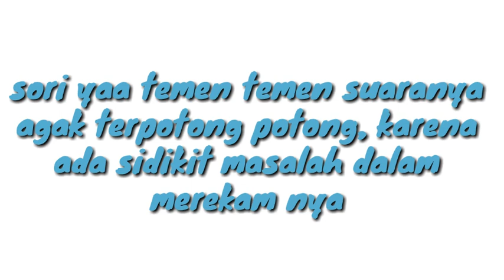Mari membuat kebun binatang di minecraft #1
Sori yaa temen temen baru bisa aploud vidio, soalnya minecraft nya eror jadi nggak bisa ngerikord tapi saya akan usahhakan agar bisa aploud setiap hari walaupun nggak bagus bagus amat

makasi buat kalian yg selalu sempet nonton vidio kuu
semua vidio yg saya buat semoga selalu menghibur kalian

2=like vidio ini agar saya lebih semangat
    Membuat vidio nya
3=komen yang positif
4=share vidio ini ke orang terdekat kalian
    Atau teman kalian
5=hidupkan tombol lonceng nya agar               kalian tau vidio terbaru saya

Info geme
1=bermain kreatif
2=bermain survival
3=tutorial redstone
4=tutorial durvival
5=trik